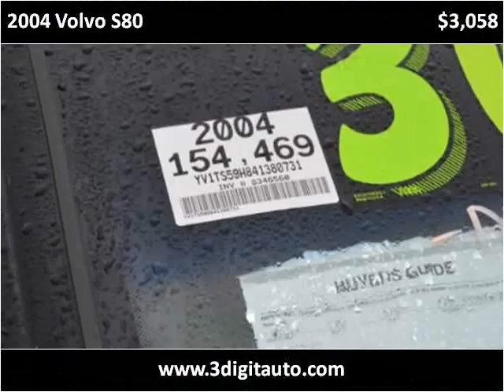2004 Volvo S80 Used Cars Lancaster OH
This 2004 Volvo S80 is available from 3Digit Auto Sales.